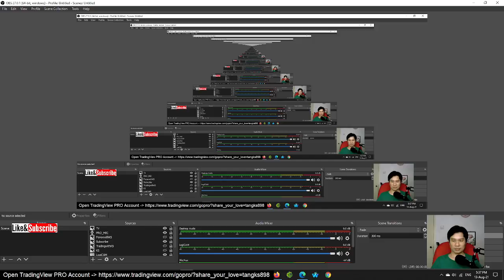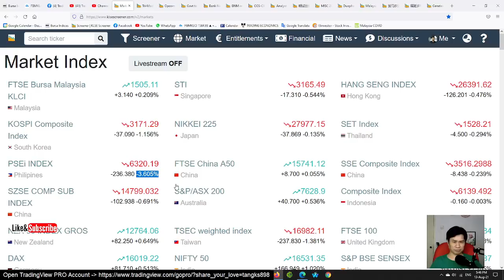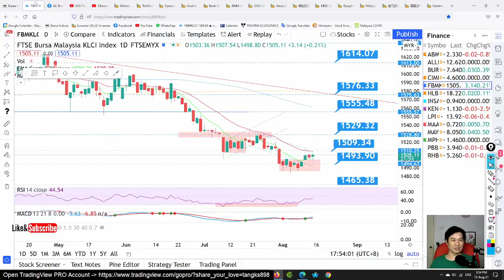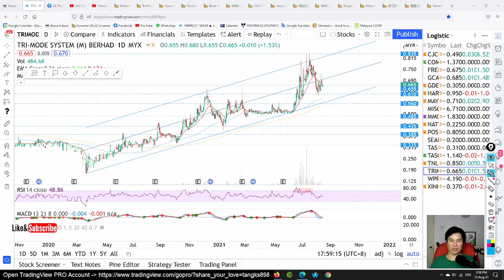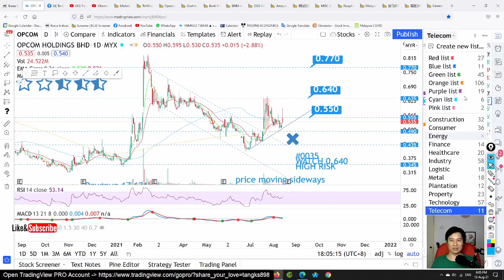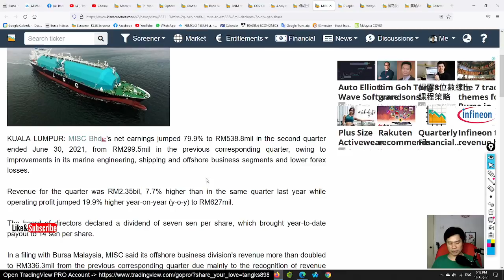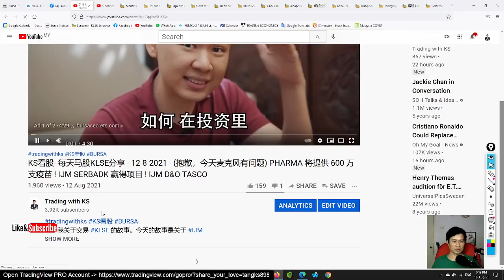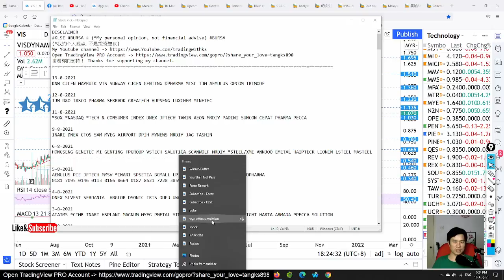Daily KLSE Update - 13-8-2021 - CAN GENTING REBOUND? AEMULUS GET 3.3m ORDER ! GENTING DPHARMA MISC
Today story is about GENTING DPHARMA MISC IJM AEMULUS OPCOM TRIMODE KNM CJCEN MAYBULK VIS

OPEN Tradingview account here!

Open a Rakuten Trade Stock trading account here !